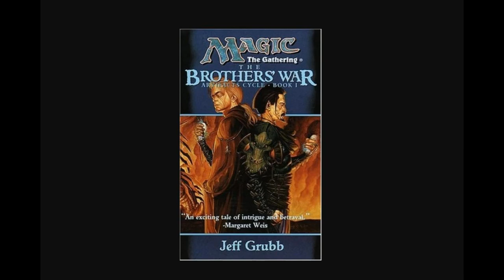MTG Lore: The Brothers War - Chapter 32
A reading of The Brothers War --The beginning tale of Urza & Mishra in audiobook style in a podcast format. (This is unofficial fan content and is in no way sponsored or endorsed by Wizards of the Coast)